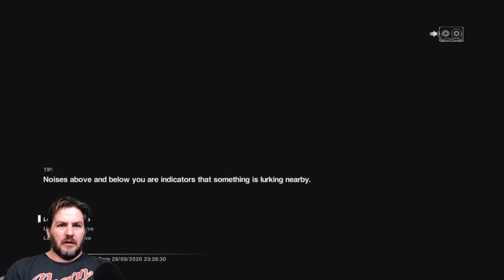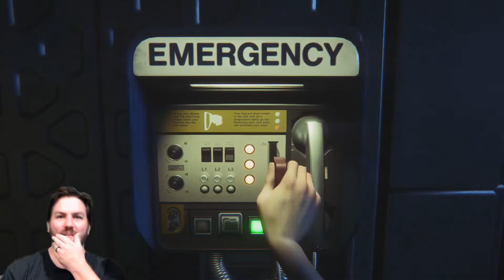Alien: Isolation Part 24 - The Nest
I just LOVE what they've done with the place.